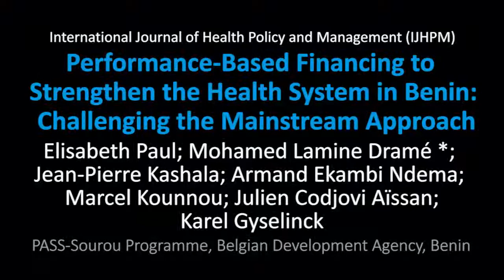Performance Based Financing to Strengthen the Health System in Benin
Contributing artists: Akram Khayatzadeh-Mahani, Sahar Najafizadeh, Fatemeh Yazdizadeh
Speakers: Mohamed Lamine Dramé, Karel Gyselinck, and Armand Ekambi Ndema
Title of paper: Performance-Based Financing to Strengthen the Health System in Benin: Challenging the Mainstream Approach
Authors: Elisabeth Paul (1); Mohamed Lamine Dramé (2); Jean-Pierre Kashala (2); Armand Ekambi Ndema (2); Marcel Kounnou (3); Julien Codjovi Aïssan (4); Karel Gyselinck (5)
(1) Economie politique et économie de la santé, Faculté des Sciences sociales, Université de Liège, Liège, Belgium
(2) PASS-Sourou Programme, Belgian Development Agency, Benin
(3) Comé District, Ministry of Health, Comé, Benin
(4) Atacora-Donga Departmental Health Team, Ministry of Health, Natitingou, Benin
(5) Belgian Development Agency, Brussels, Belgium
DOI: 10.15171/ijhpm.2017.42
Type: MP4
Length: 4:22